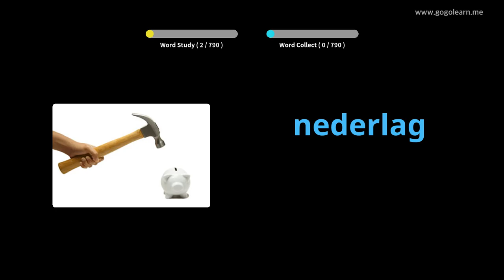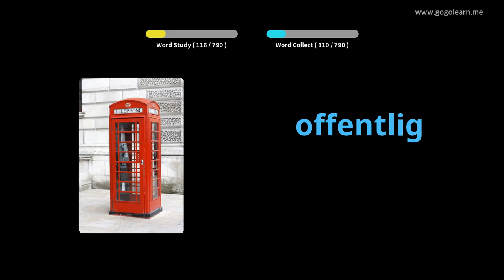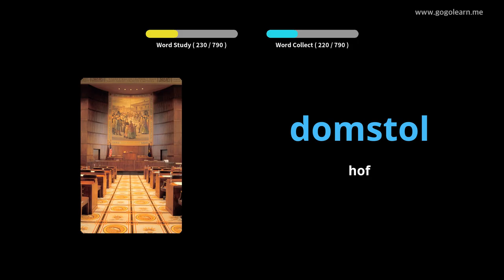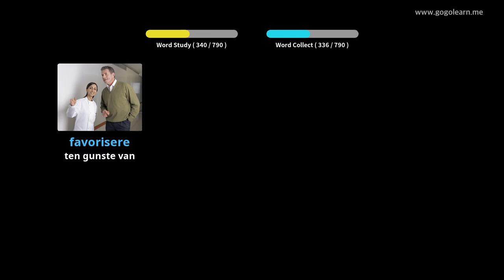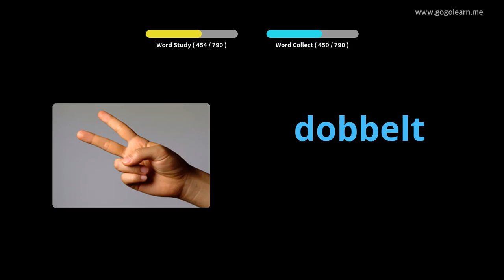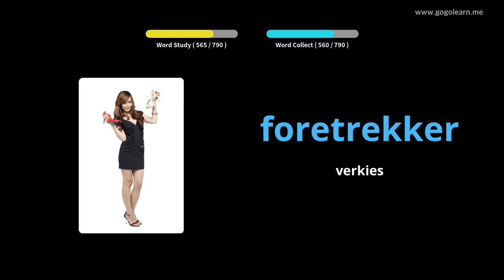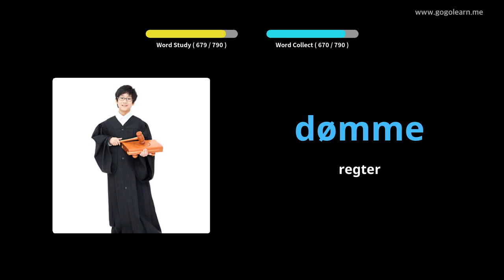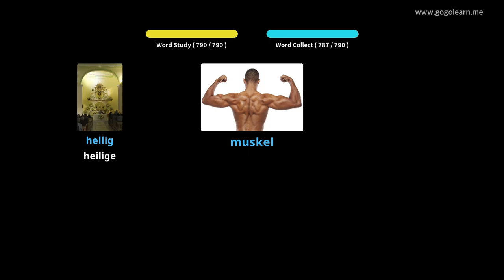Noorse Woordeskat Middle School | Golearn